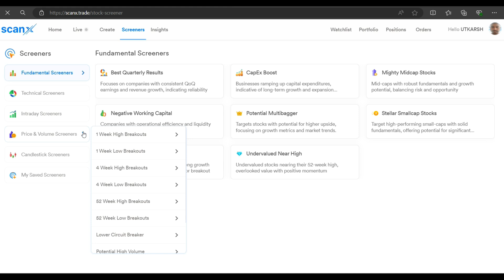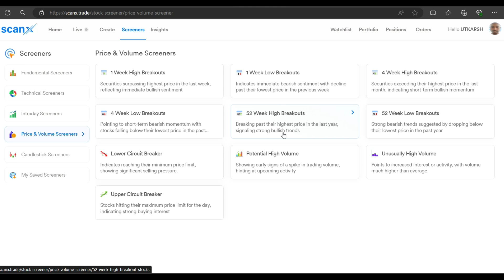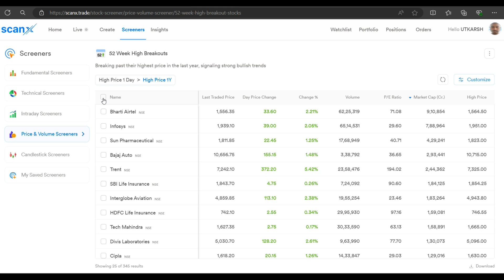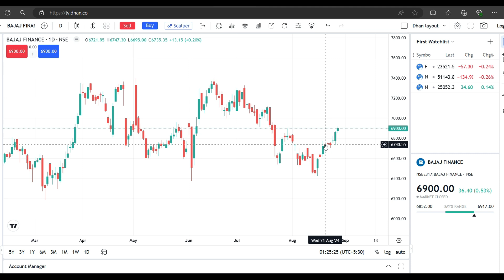Price and Volume Screener on ScanX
In this video, you will get to know about technical screener on scanx.